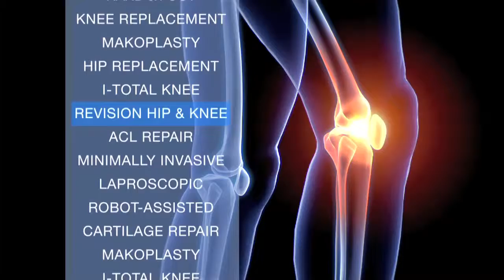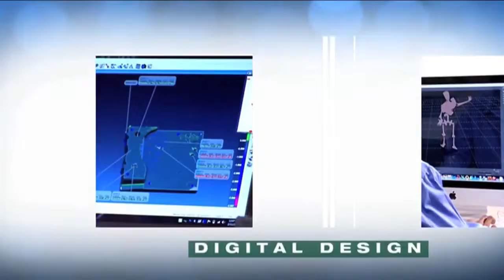January 31st 2016 Edition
This week we meet Wayne County Treasurer Richard Hathaway.